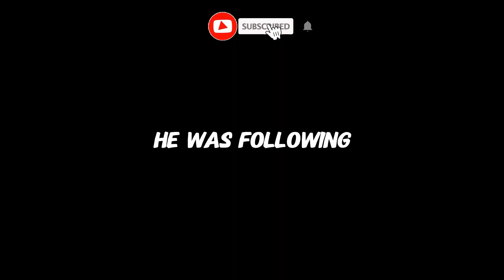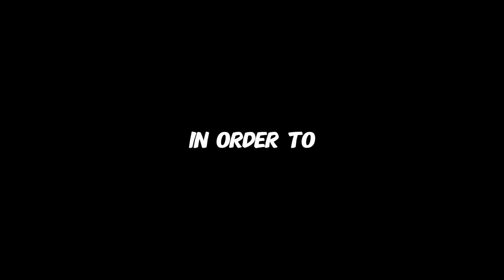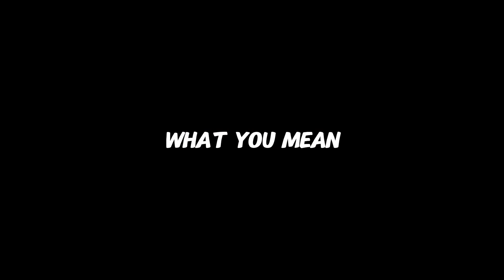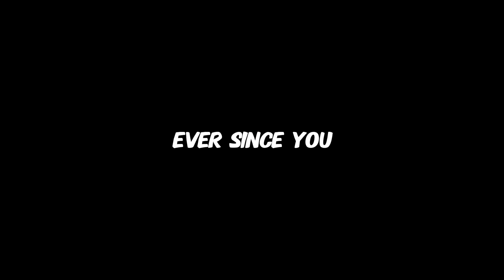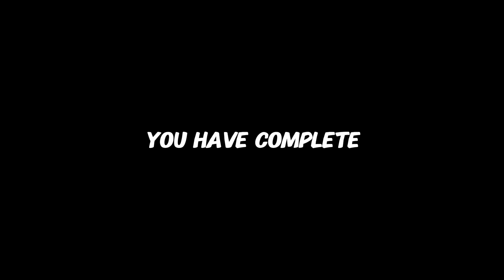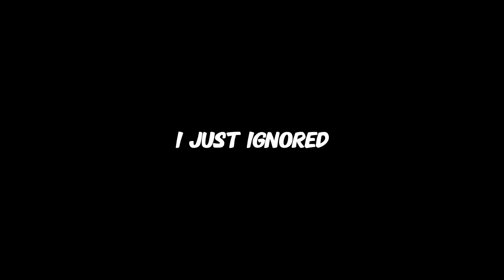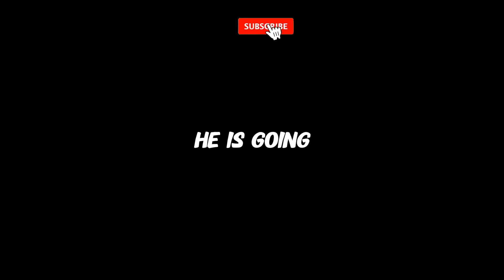Will Family Perish? Cheating Wife Stories, Reddit Cheating Stories, Audio Stories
Welcome to our latest video where we delve into juicy cheating stories from Reddit. Get ready for some gripping audio stories that will keep you on the edge of your seat. Our narratives are sure to provide valuable insights and plenty of food for thought. Join us as we explore the raw and unfiltered world of relationships through the lens of the popular platform Reddit. From tales of betrayal to stories of forgiveness, these real-life accounts are bound to resonate with many. Whether you're seeking entertainment or seeking guidance, these stories promise to captivate and challenge your perceptions.